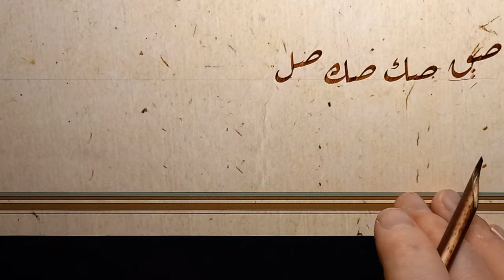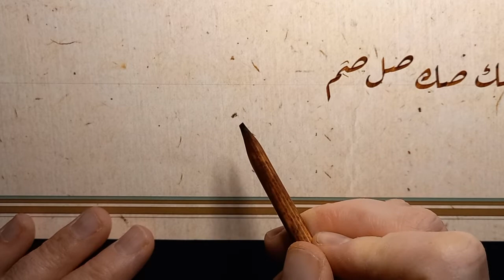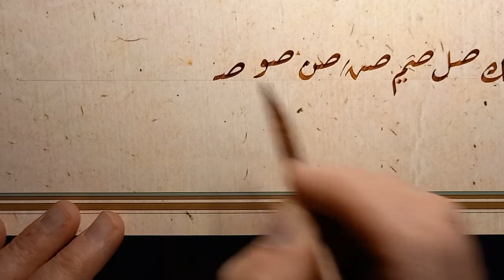Hüsn-i Hat Rik'a Dersleri Sad Birleşimleri-2